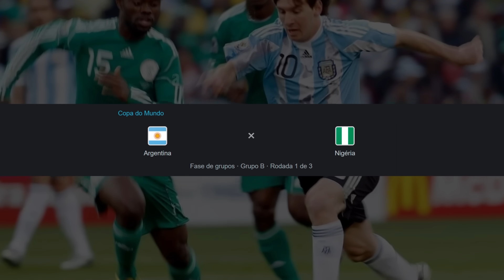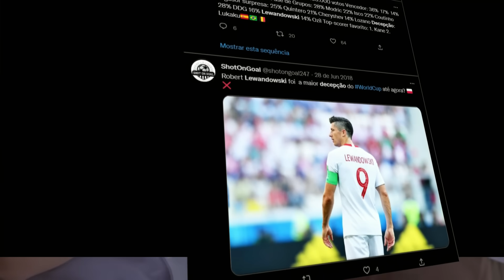8 CRAQUES que DECEPCIONARAM numa Copa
Tem jogador que vai pra Copa do Mundo e acaba dando uma pipocada. Hoje vamos falar de 8 craques que foram pra Copa e DECEPCIONARAM forte.

💡 Idealização: Yuri Dantas
✍ Pesquisa e roteiro: Yuri Dantas (✉  ydantas114 @ gmail.com) e Pedro Silveira

🎶 Trilha sonora por SanelliX:

TE RECUERDO - SanelliX Music
youtu.be/AItb79r9oYI

ROMÁNTICO - SanelliX Music
youtu.be/ijCGSNwebWU

ELLA - SanelliX Music
youtu.be/-D7hobfLpEM

BESÁNDOTE - SanelliX Music
youtu.be/aAPQKpcI0mI